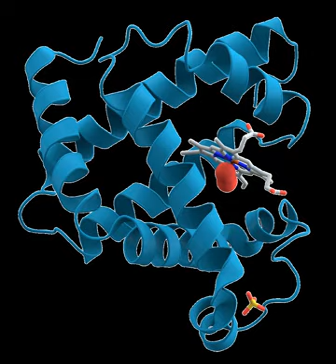Animal biochemistry | Wikipedia audio article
00:02:20 1 History
00:06:54 2 Starting materials: the chemical elements of life
00:08:15 3 Biomolecules
00:09:03 3.1 Carbohydrates
00:13:46 3.2 Lipids
00:16:21 3.3 Proteins
00:24:20 3.4 Nucleic acids
00:26:17 4 Metabolism
00:26:27 4.1 Carbohydrates as energy source
00:26:58 4.1.1 Glycolysis (anaerobic)
00:28:03 4.1.2 Aerobic
00:30:10 4.1.3 Gluconeogenesis
00:31:23 5 Relationship to other "molecular-scale" biological sciences
00:34:08 6 See also
00:34:17 6.1 Lists
00:34:26 6.2 See also

- Socrates